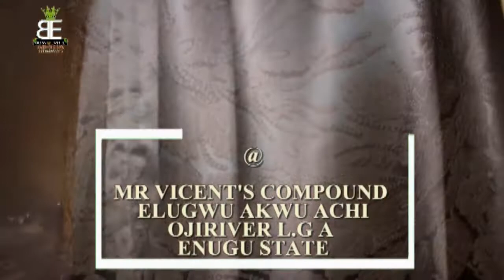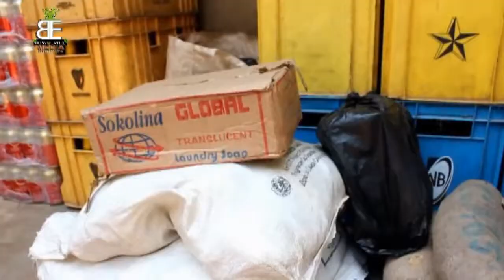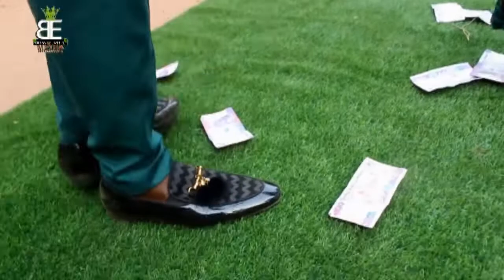Traditional Marriage West West Africa (Anuri & Somto)